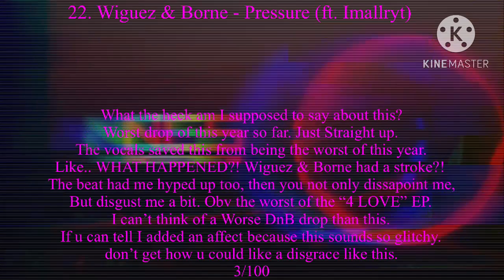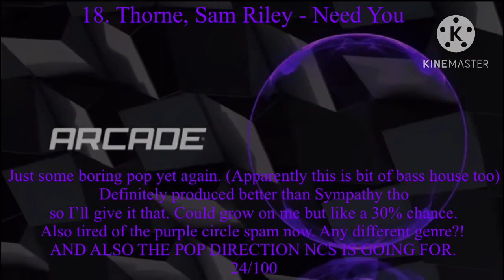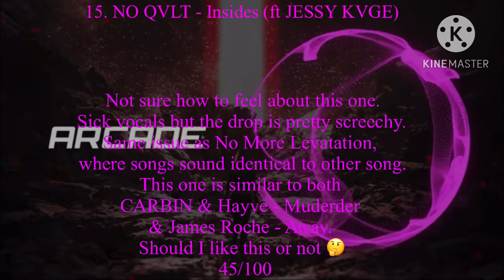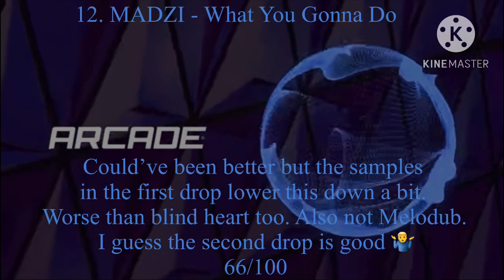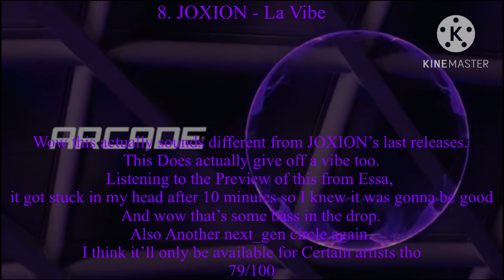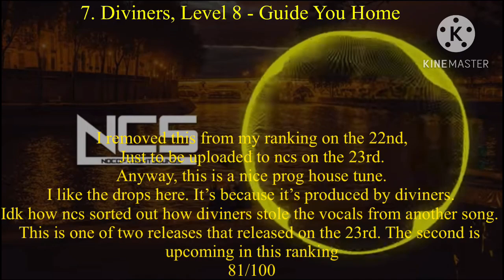(Month ranking #11) Ranking NCS February 2023! (And the arcade releases)